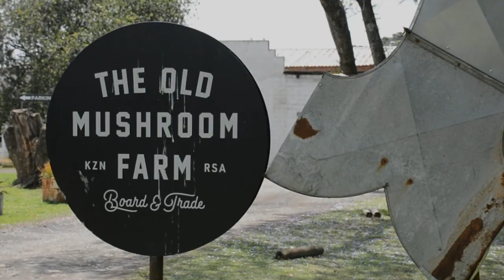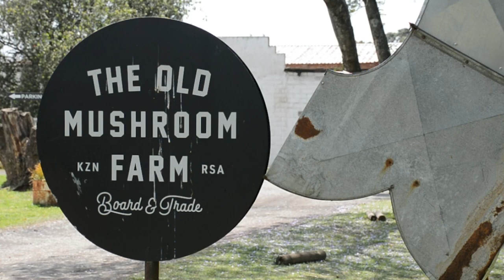HowickHighlight - The Old Mushroom Farm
Nick Crooks, local architect, artist and owner of The Old Mushroom Farm and Manager & Events Co-Ordinator, Sandy Chowles, chat to us about the farm's transformation from a working farm to a relaxed, creative, country destination on the Karkloof Road in the KZN Midlands.